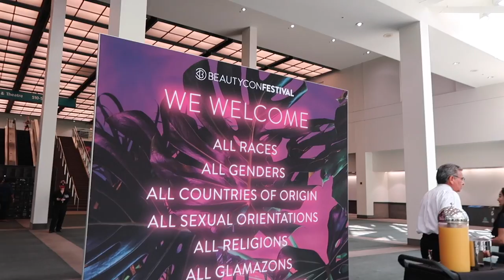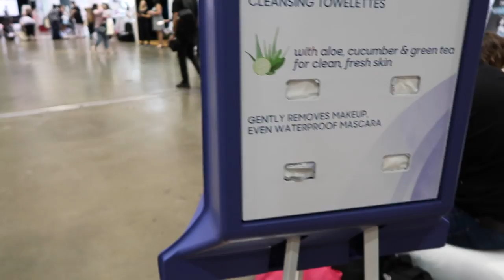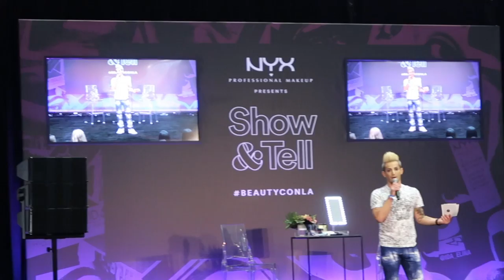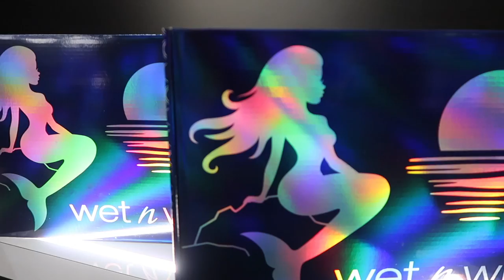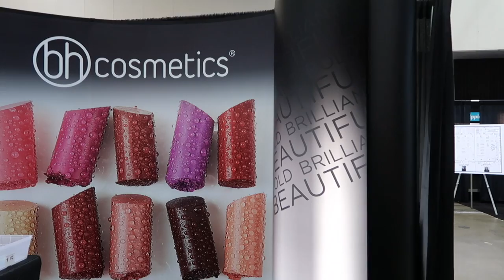FIRST Beautycon! Los Angeles 2017 | VLOG!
My sister & I got the Hauler package into Beautycon LA! I take your around with us the whole weekend and show you what we got into! Both of our first times and we had a blast!!! We got so many free makeup products from the Beautycon goodie bag alone! (haul video is next to upload!) Then we walked the booths, shopped and got more free makeup products, brushes, skincare and tote bags! We took advantage of the photo booths and met and seen our favorite youtubers! I got to meet Patrickstarrr and he was a doll! LOVE HIM!!! I still can't believe how much fun we had and can't wait for next years! Enjoy!!
Lets keep in touch! :D
__SVC0306 (those are TWO underscores!) :)
Personal Instagram: shaira0717